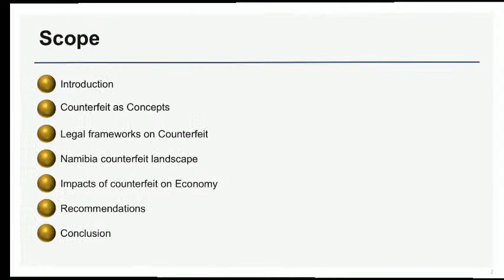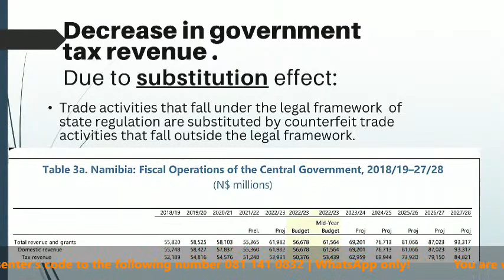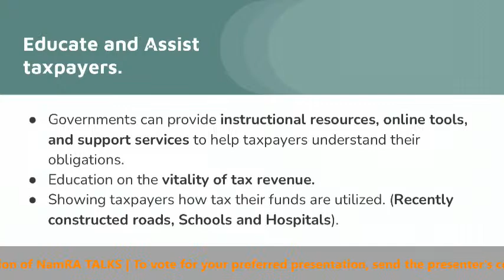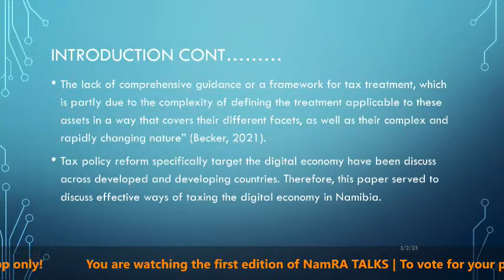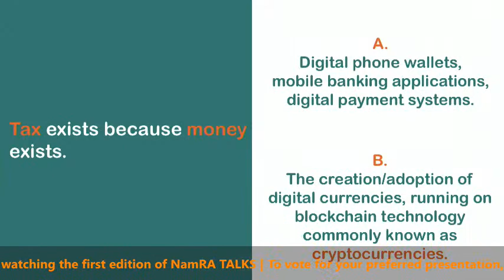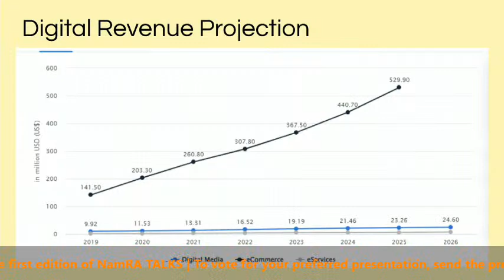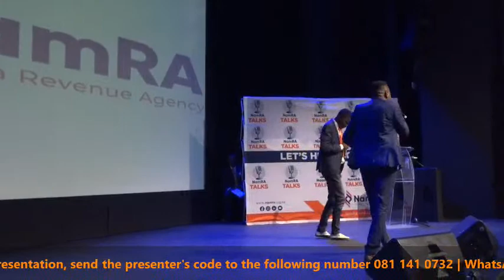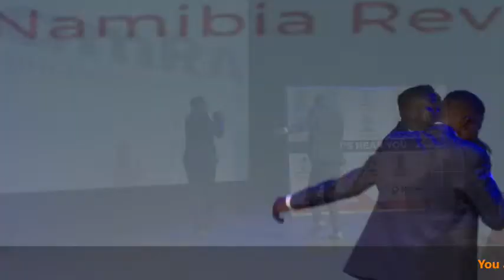NamRA TALKS - Public Presentations 2 March 2023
NamRA TALKS - Public Presentations